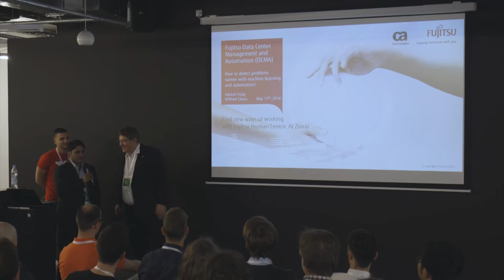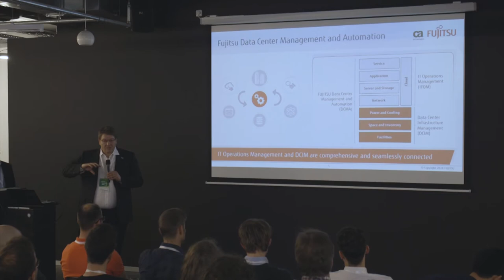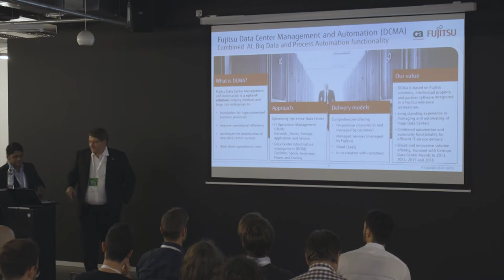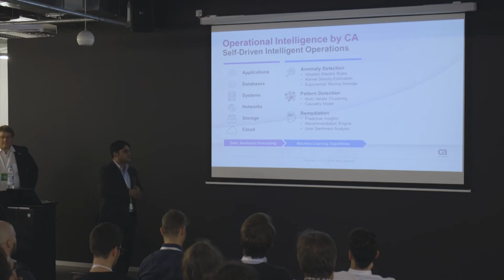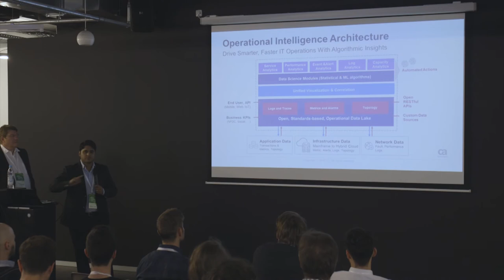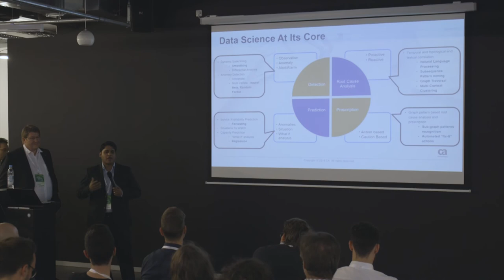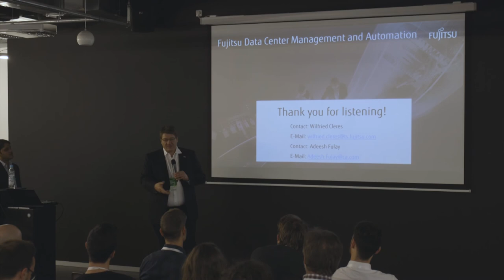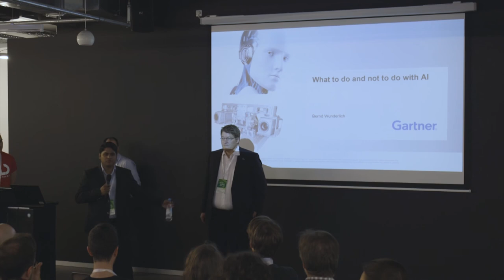Fujitsu - Human Centric AI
Wilfried Cleres is responsible as Managing IT Consultant for Automation and Cloud Services at Fujitsu Enterprise Platform Services. 2004 - at Fujitsu Siemens Computers - he led and defined the Global Project Support Team for SAP infrastructures, followed by management responsibilities in the Fujitsu service and product area. Prior to joining Fujitsu Wilfried worked for Siemens CIO as Project Management in the Siemens Enterprise Portal and the Siemens SAP Task Force. Wilfried holds a degree in electrical engineering, specializing in automation and information technology, from the Fachhochschule Darmstadt / Germany.

Adeesh is Director of Product Management at CA Technologies. In his current role he is responsible for developing CA’s vision of IT Operational Intelligence. This includes machine learning-based analytics, spans clouds to mainframes, and helps enterprises deliver a phenomenal user experience, improve service quality and drive operational efficiencies.

Produced at Wayra Germany GmbH, Munich, Bavaria
Post Production at the Urgestain G-Stage, Ainring, Bavaria

Urgestain Internal ID:
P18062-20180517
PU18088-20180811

Main Organizer - Develandoo is the leading AI company in Armenia. As an innovation lab, Develandoo has successfully created over 30 products for global enterprises such as KPIT Germany and Welocalize USA.

Develandoo has also incubated three in-house startups which are leading the markets in their areas of expertise:

Scylla – World’s leading gun detection system
Cibola – World’s first in-store analytics system
Protogen – Generic Tabular Data platform

Scylla – World’s best gun detection system!